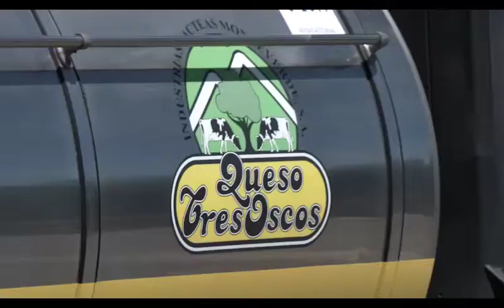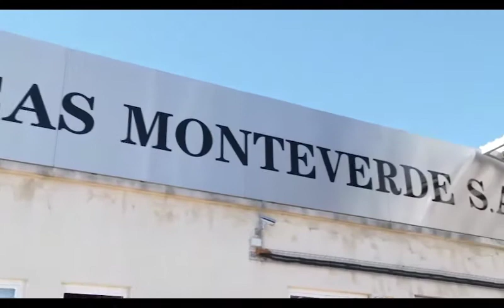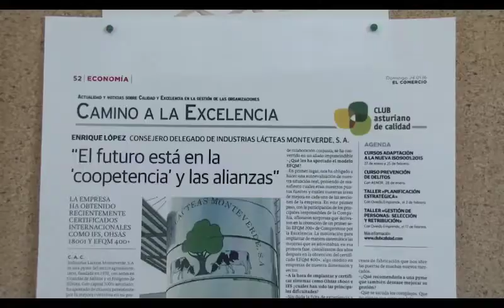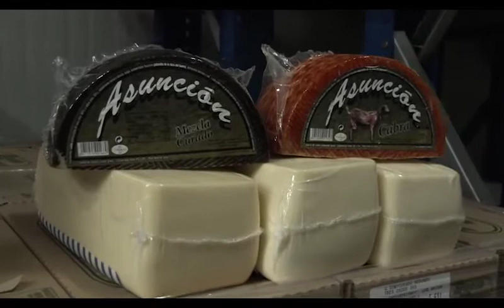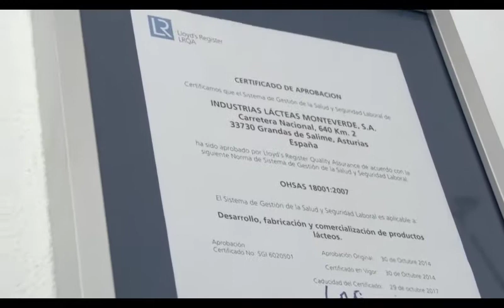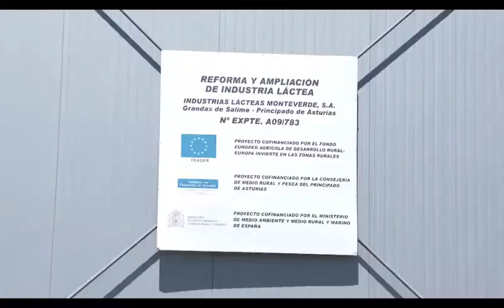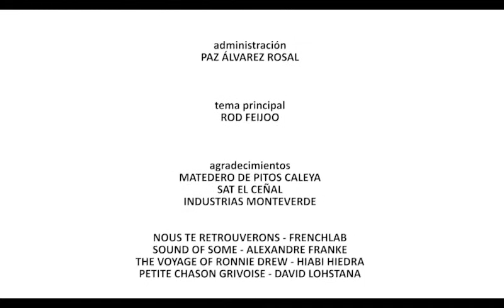Industrias Lácteas Monteverde. Tercera Temporada Yo soy Rural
Industrias Lácteas Monteverde es un referente regional en lo que a elaboración de quesos se refiere. Sus orígenes se remontan al año 1970, cuando tres vecinos de Los Oscos decidieron asociarse para hacer queso. Desde entonces  su crecimiento ha sido continuo gracias a la calidad de sus quesos que el cliente reconoce en el mercado bajo la marca de Tres Oscos, Berenguela y Asunción; éste último elaborado con leche de cabra.